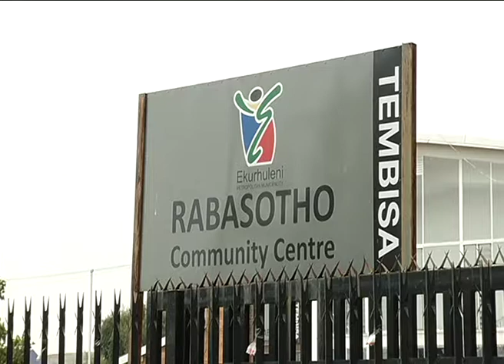Grant Payments Post-SASSA Debacle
Social grant payments proceeded relatively smoothly today.
The social development department has been under pressure to ensure 10-million recipients receive 17-million grants.
The contract with payment service provider, CPS, has been extended for another year. Reporter: Lorhren-Rose Joseph